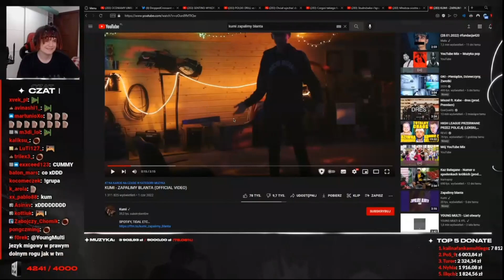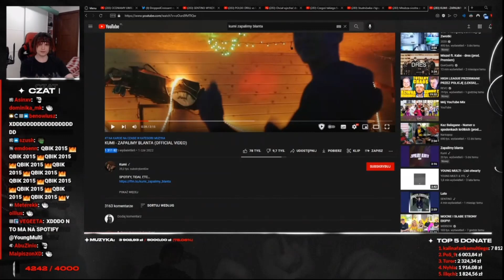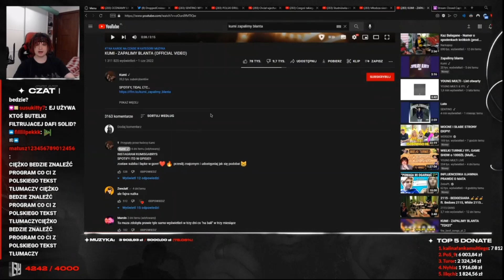YOUNG MULTI REAGUJE NA KUMI - ZAPALIMY BLANTA